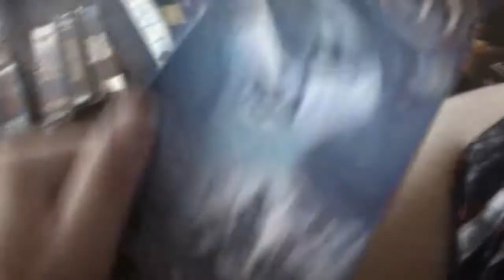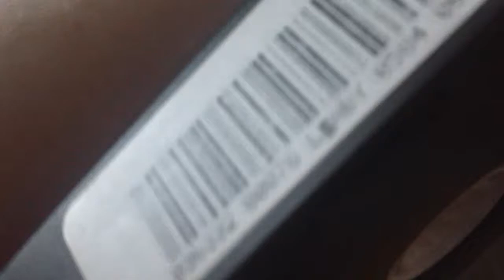VHS Update 9/11/2019